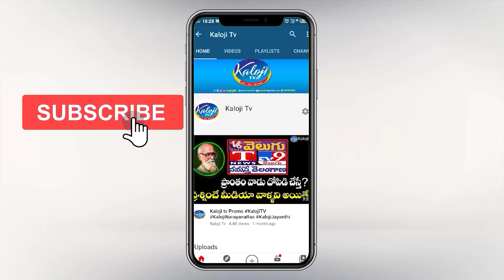సార్..! వాస్తవాలు మాట్లాడుకుందాం.. | Etala Rajender Straight forward Answer | Kaloji TV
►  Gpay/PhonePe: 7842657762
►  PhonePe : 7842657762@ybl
►  Gpay : kalojitv@okicici